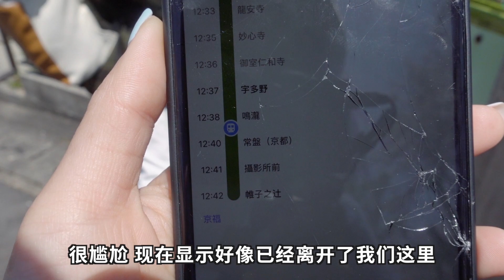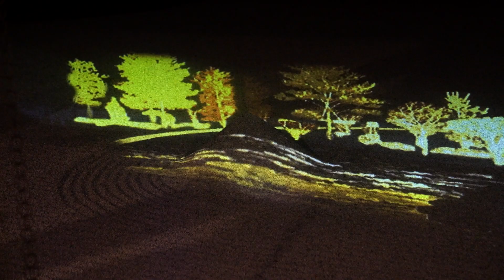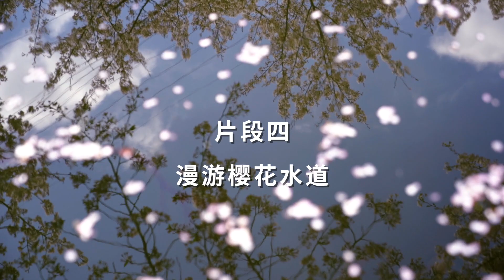樱花的赏味期限只在一瞬间？日本旅行四周后的一些感受丨小墨与阿猴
今天的VLOG，是我们在京都生活的最后两周。终于等到了樱花开放，却发现，樱花的赏味期限，可能只有一瞬间。 但幸好，我们把它记录下来了。而与你分享了这段影像记忆，也好像一同度过了这个春天。

更多摄影、旅行、穿搭，不想错过的话，快快关注 ↓↓↓

▶  微博：@小墨MO @阿猴HOSEA
▶  微信公众号/bilibili：小墨与阿猴（ID: xiaomoyuahou）